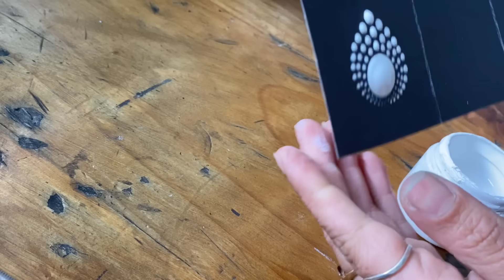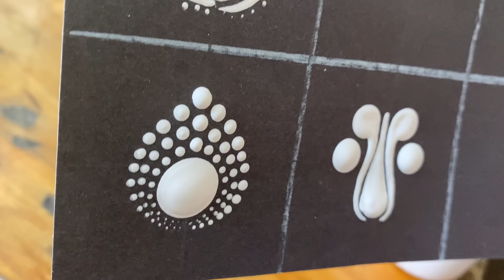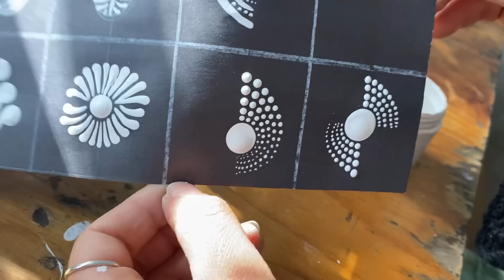#11 ¿Cómo crear tu patronera de Puntilismo?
Que maravilla poder acompañarlos con un nuevo video ❤️
Han sido dos meses de estar fuera, aprendiendo mucho para poder seguir potenciando aún más el canal y compartirles todo ese conocimiento a ustedes  ✨
En este video, podrás aprender a crear una patronera de puntillismo con el cual poder guiarte al momento de trabajar.
Esta es una herramienta maravillosa para todos quienes buscan disfrutar pero también optimizar tiempo en el proceso de pintura.
Espero que sea realmente útil para ustedes💕
Si tienes dudas o quieres enviarme tus imágenes y trabajos, escríbeme directo a mi Instagram:

Aquí está el enlace directo a para inscripción a la membresía ($15 dólares al mes)
o la guía de patrones de puntillismo ($7 dólares o gratis al entrar en la membresía)💜

🩵Únete a este canal✨ es de ayuda para continuar haciendo videos para ustedes💝 muchas gracias

Te amo🧡 Tamy